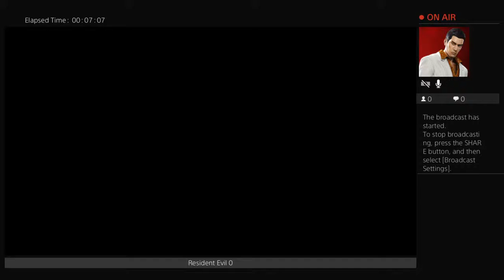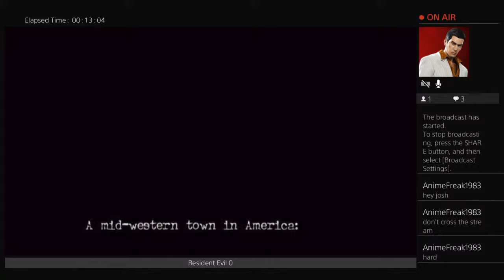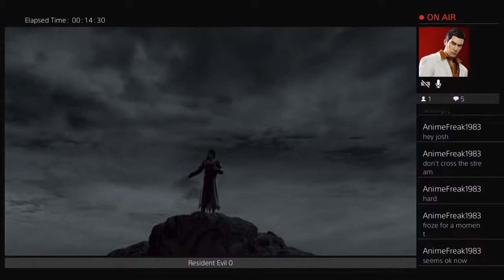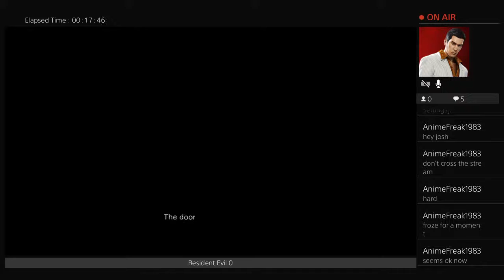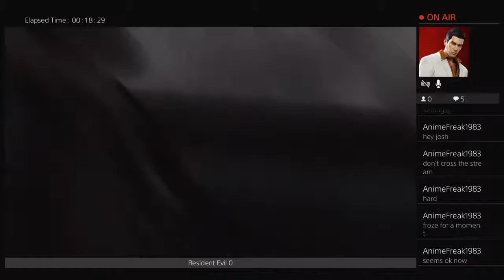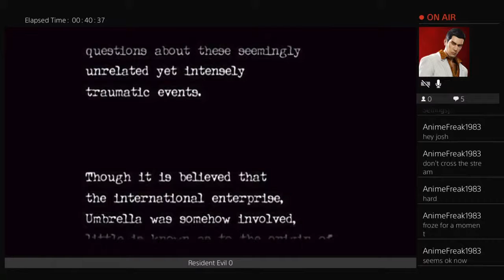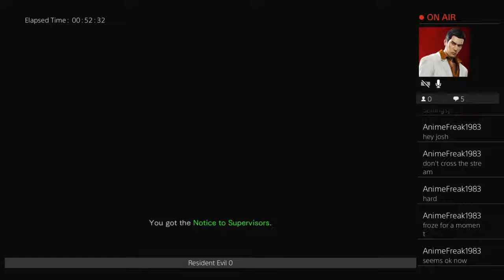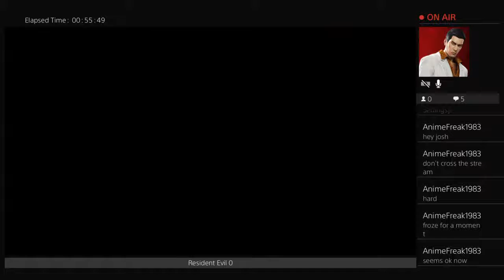Resident Evil 0 Stream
Welcome to the dungeon here we discuss comicbooks,movies,Games,tokusatsu i also bring skits and funny R/content and just try to make you laugh with my wit and complete lack of social skills and filter on this channel we have comical comments where i bring down comic books and get you my thoughts on the story covered and we the weebreviews where a character reviews a movie of the week mostly 80s anime films or bad B slasher films and livestreams of horror games hosted by josh or the weeb and WKRUG a mock radio show centering around a small town in America that has its fair share of horror so stick around and enjoy the madness